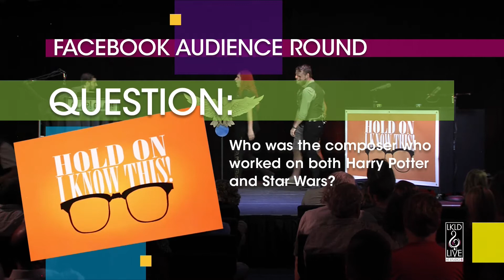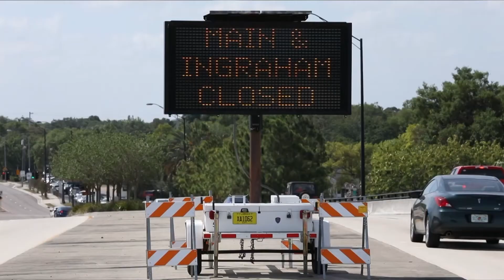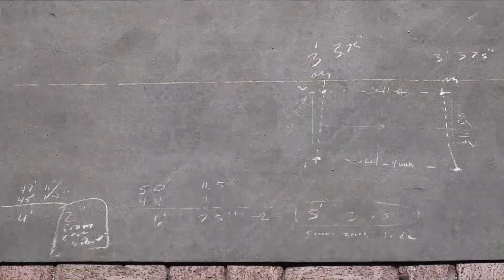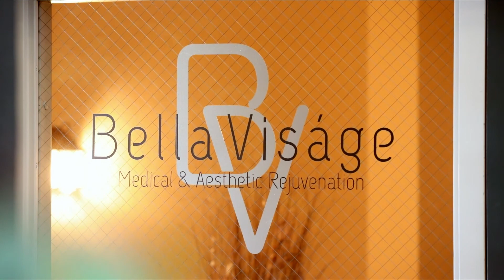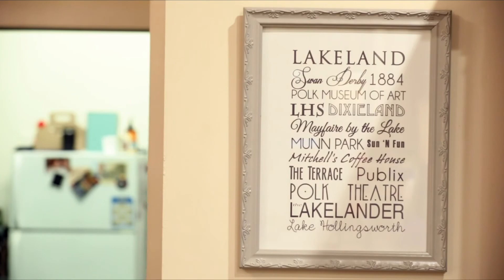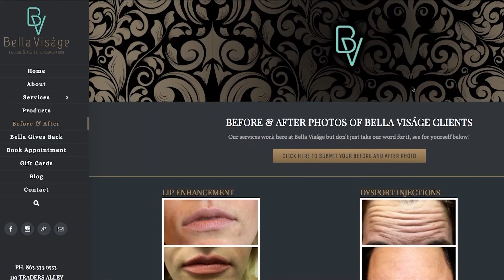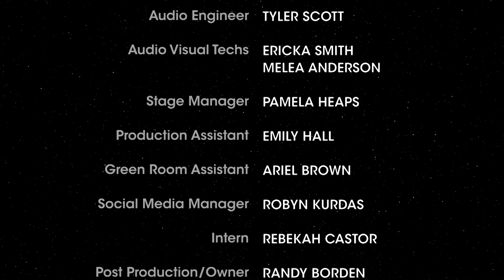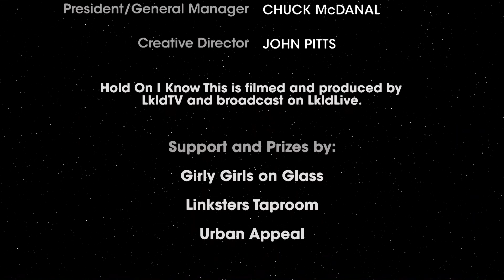Hold On I Know This! Star Wars vs. Harry Potter Live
For the fourth time around, LkldLive hosts a Hold On I Know This! Star Wars vs. Harry Potter edition!

LkldTV amplifies the diverse voices of the Lakeland community by sharing compelling hyperlocal stories that inform, entertain, inspire and transport.